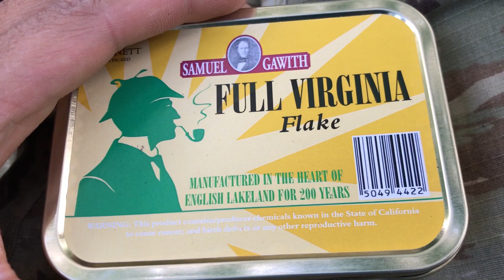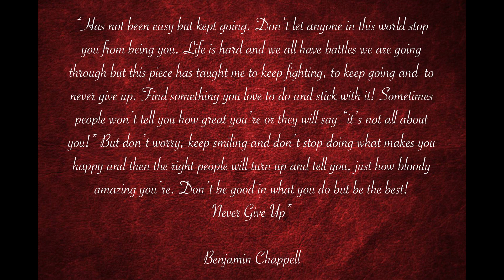Into The Future - Pipe Chat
Out on on a walk with my German Shepherd. I find a spot to sit down to have a Pipe Chat. The future is looking bright and I'm feeling good.

My Pipe: Peterson Standard System (Rustic) - 031
My Tobacco: Samuel Gawith - Full Virginia Flake